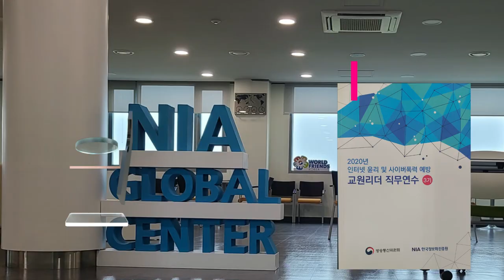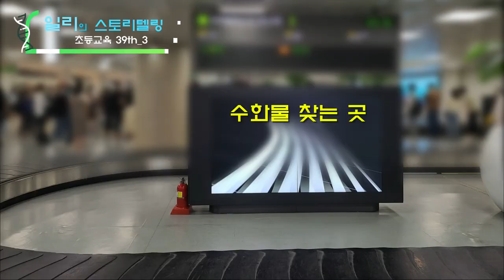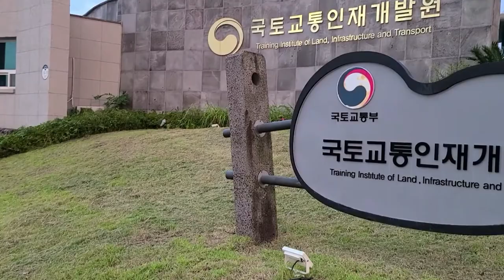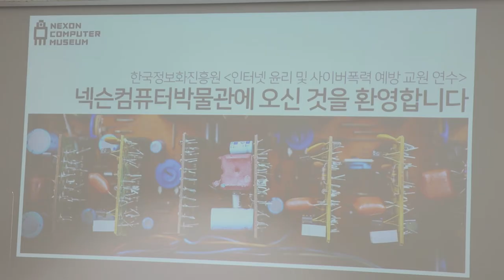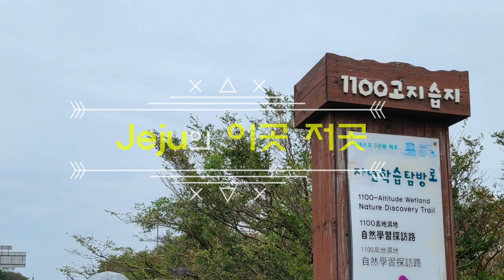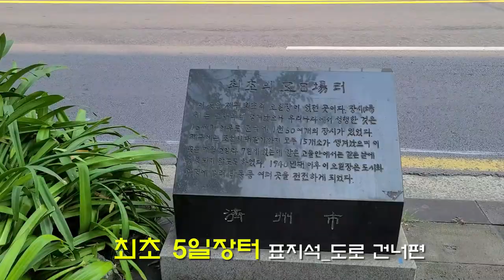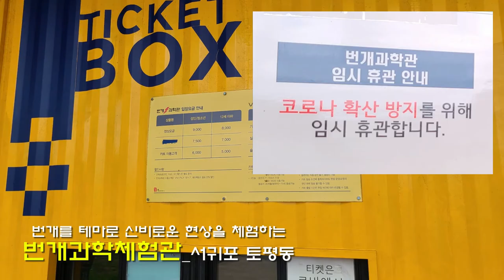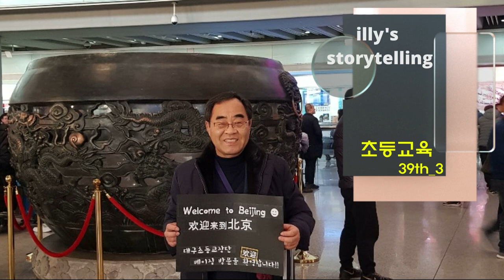2020년 Jeju NIA 연수(초등교육 39th_3)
2020년 9월 10일과 11일 1박 2일로 제주도에 있는 한국정보화진흥원 글로벌센터 교원리더 연수를 다녀왔습니다. 사이버폭력 예방 및 디지털 시민 등에 대한 강의, 넥슨컴퓨터박물관, 1100고지습지, 한라수목원의 방문 견학이 있었습니다.  연수 기간 이외에 토, 일요일 제주에 지내면서 제주버스 등 대중교통을 이용하여 1997년 아람단을 인솔하여 현장체험한 폭포 및 체험 장소를 탐방하였습니다.